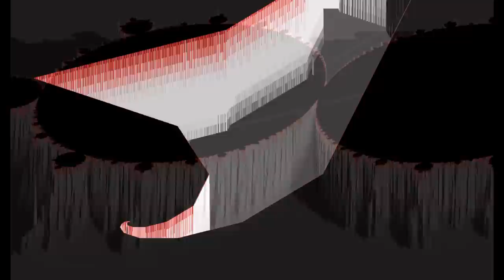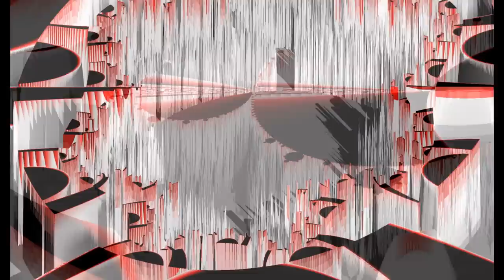FRACTALES BY LAURE POULIQUEN